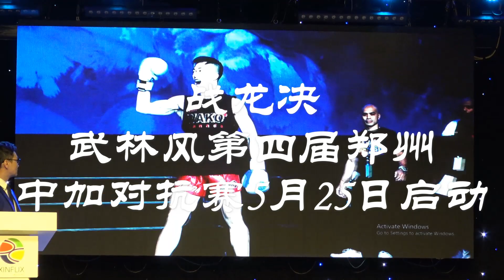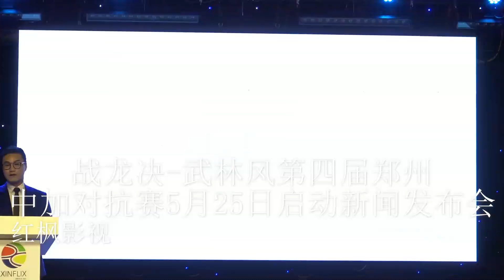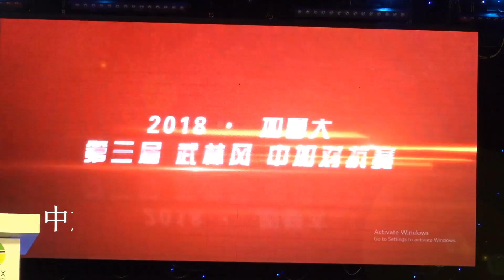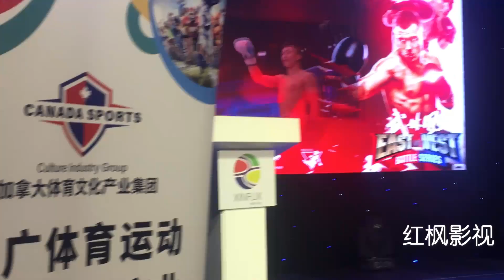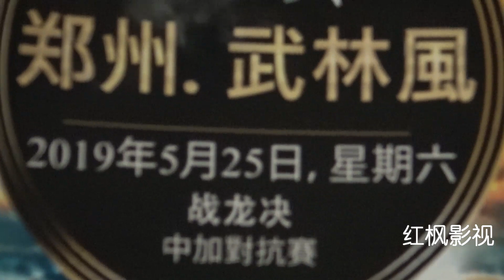红枫影视 武林风 战龙决中加对抗赛启动 Hongfeng Film and Television, Wu Linfeng, and the Dragon War